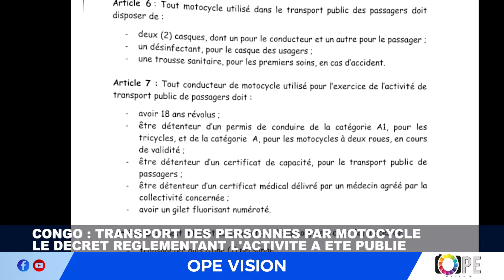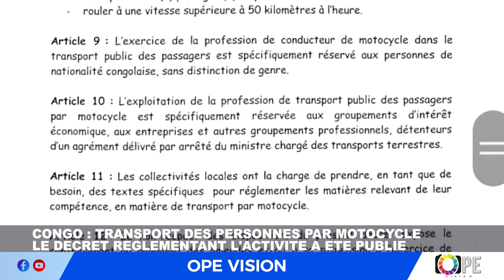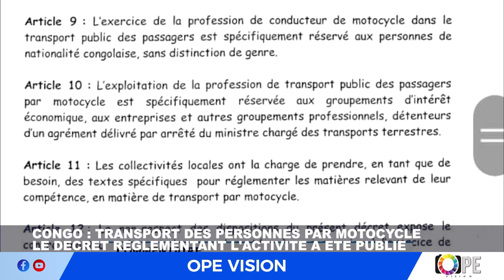WEWA : TRANSPORT DES PERSONNES PAR MOTOCYCLE; LE DECRET REGLEMENTANT L'ACTIVITE A ETE PUBLIE